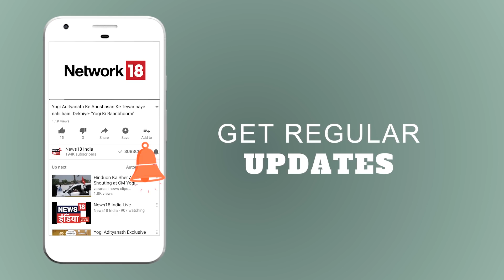Bhaiyaji Kahin | क्या Modi सरकार की नोटबंदी बेअसर रही ? | (Part-2) | Swiss Bank Saga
आपके अपने पसन्दीदा पब्लिक शो भैयाजी कहिन में आज का सवाल है:-
स्विस बैंक में भारतीयों के बढ़ते रुपये से क्या ये साबित होता है कि काले धन पर सर्जिकल स्ट्राइक अब ज़रूरी है?